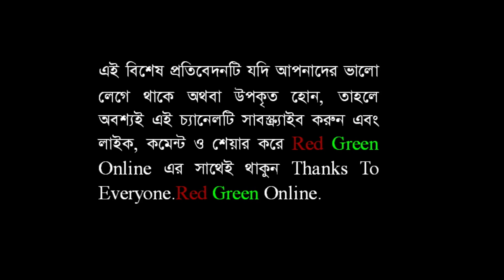ঢাকা বিশ্ববিদ্যালয়ে যেভাবে ত্রাণ সংগ্রহ করা হয়েছিল: বৈষম্যবিরোধী ছাত্র আন্দোলন By Red Green Online